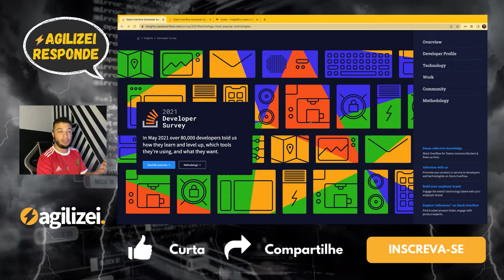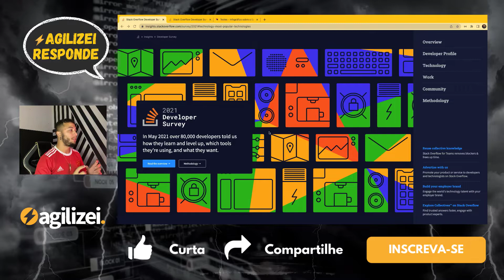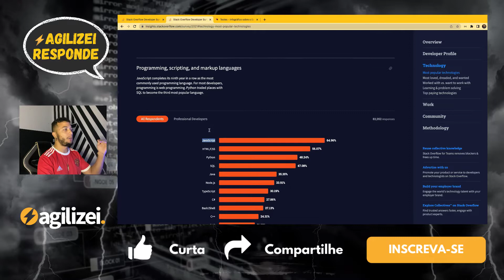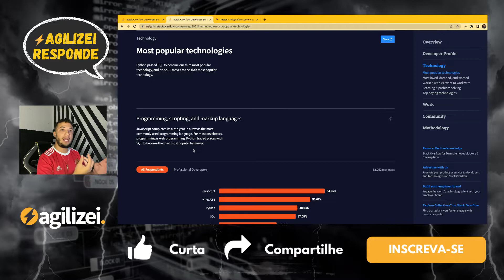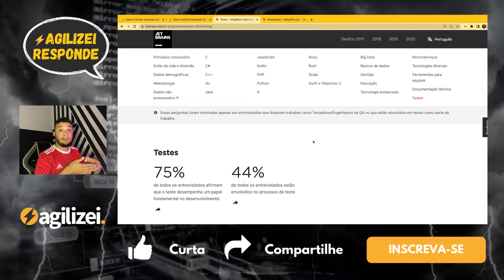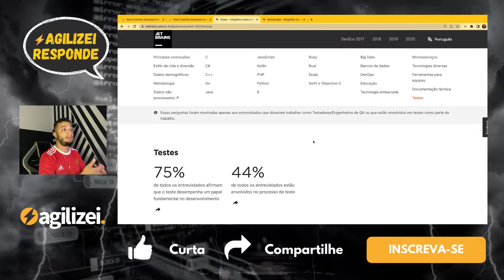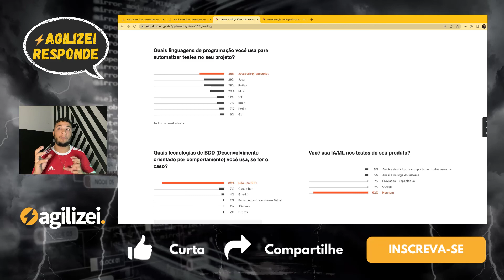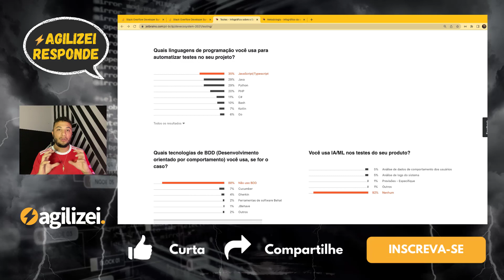Quais linguagens de programação mais usadas para automatizar testes? | AR 04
Fala QAs!

Quem nunca se perguntou sobre quais as linguagens de programação mais usadas no mercado? Nesse vídeo, vamos descobrir isso juntos com os relatórios Dev Ecosystem 2021 da Jetbrains e Stackoverflow Survey.

Use esse vídeo como guia para seus estudos em 2022 🥂

Bons estudos e BoraAgilizar ⚡️